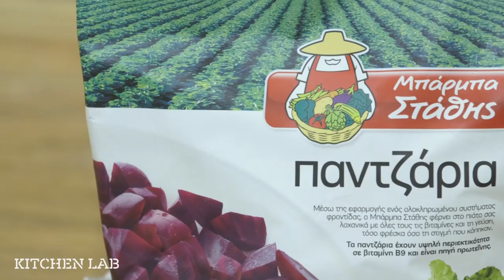Vegan burger με παντζάρι | Άκης Πετρετζίκης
Vegan burger με παντζάρι | Bigan berger me pantzari | Άκης Πετρετζίκης

Ειδικοί συνεργάτες: Mary-Rose Ανδριανοπούλου, Γιάννης Μπουροδήμος, Μιχάλης Ζανάκης, Μάρκος Παπακωνσταντίνου, Κατερίνα Βασιλακοπούλου, Μαρία Βασιλακοπούλου, Κελλίνα Δημητριάδη, Γιάννης Μάργαρης, Έρη Χρηστογιάννη, Κυριάκος Παπαεμμανουήλ